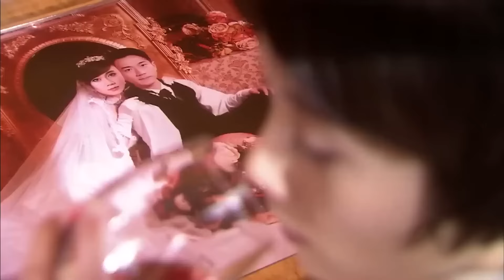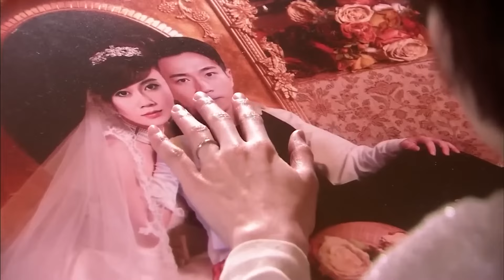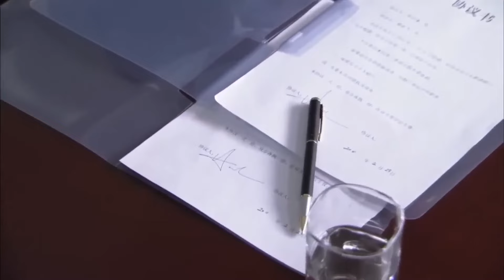MUTLISUB【腹黑总裁契约妻】▶EP 29💋腹黑总裁圈养仇人之女，不择手段强制索爱💐利用权势囚禁折磨她🤳两人却彼此沉沦在这段虐恋情深中互相救赎#黄景瑜#刘恺威#颖儿#赵丽颖【难哄】❤️中文经典剧场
💬Synopsis:
"Mo Shaoqian and Mu Yongfei have been married for ten years, but their marriage died. Mo Shaoqian met Tong Xue by chance and fell in love at first sight. However, after learning Tong Xue's identity, he designed to trap her with him. As they got along, Mo Shaoqian gradually fell in love with Tong Xue. Snow. Mo Shaoqian discovered that Mu Yongfei planned the Mo family's crisis and counterattacked the Mu family. At a critical moment, Tong Xue's friend's family had financial problems, and Tong Xue asked Mo for help. In order to help Tong Xue, Mo Shaoqian resolutely spent huge sums of money. As a result, he failed in the decisive battle with the Mu family. Mu Yongfei was moved by Mo Shaoqian's true love for Tong Xue and realized to let go. Mo Shaoqian felt guilty for hurting Tong Xue and surrendered. Tong Xue decided to go abroad and found Mo Shaoqian's cell phone at the airport. I sent her a love message on the Internet and finally understood Mo’s feelings.

Ringkasan:
"Mo Shaoqian dan Mu Yongfei telah menikah selama sepuluh tahun, namun pernikahan mereka kandas. Mo Shaoqian bertemu Tong Xue secara kebetulan dan jatuh cinta pada pandangan pertama. Namun, setelah mengetahui identitas Tong Xue, dia merancang untuk menjebaknya bersamanya. Sebagai mereka rukun, Mo Shaoqian perlahan-lahan jatuh cinta pada Tong Xue. Snow. Mo Shaoqian mengetahui bahwa Mu Yongfei merencanakan krisis keluarga Mo dan melakukan serangan balik terhadap keluarga Mu. Pada saat kritis, keluarga teman Tong Xue mengalami masalah keuangan, dan Tong Xue bertanya Mo meminta bantuan. Untuk membantu Tong Xue, Mo Shaoqian dengan tegas menghabiskan sejumlah besar uang. Akibatnya, dia gagal dalam pertempuran yang menentukan dengan keluarga Mu. Mu Yongfei tergerak oleh cinta sejati Mo Shaoqian kepada Tong Xue dan menyadari untuk lepaskan. Mo Shaoqian merasa bersalah karena telah menyakiti Tong Xue dan menyerah. Tong Xue memutuskan untuk pergi ke luar negeri dan menemukan ponsel Mo Shaoqian di bandara. Saya mengiriminya pesan cinta di Internet dan akhirnya memahami perasaan Mo.

Sinopsis:
"Mo Shaoqian dan Mu Yongfei telah berkahwin selama sepuluh tahun, tetapi perkahwinan mereka mati. Mo Shaoqian bertemu Tong Xue secara kebetulan dan jatuh cinta padanya pada pandangan pertama. Namun, selepas mengetahui identiti Tong Xue, dia merancang untuk memerangkapnya dengan Dia. Apabila mereka berbaik-baik, Mo Shaoqian secara beransur-ansur jatuh cinta dengan Tong Xue. Snow. Mo Shaoqian mendapati bahawa Mu Yongfei merancang krisis keluarga Mo pada tahun itu, dan menyerang balas keluarga Mu. Pada saat genting, keluarga rakan Tong Xue mengalami masalah kewangan. masalah, dan Tong Xue meminta bantuan. Mo Shaoqian dengan tegas membelanjakan sejumlah besar wang untuk membantu Tong Xue, Akibatnya, dia gagal dalam pertempuran yang menentukan dengan keluarga Mu. Mu Yongfei terharu dengan cinta sejati Mo Shaoqian untuk Tong Xue dan sedar untuk melepaskannya. Mo Shaoqian berasa bersalah kerana menyakiti Tong Xue dan menyerah kalah. Tong Xue memutuskan untuk pergi ke luar negara dan menemui telefon bimbit Mo Shaoqian di lapangan terbang. Saya menghantar mesej cinta kepadanya di Internet dan akhirnya memahami perasaan Mo.